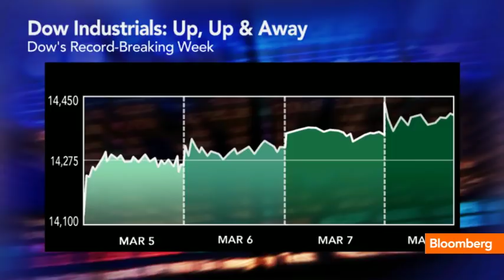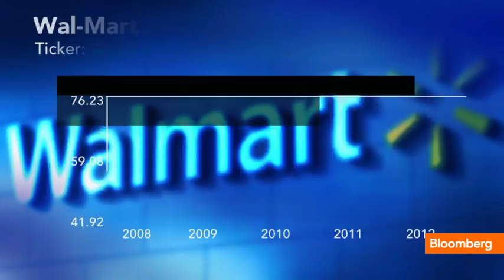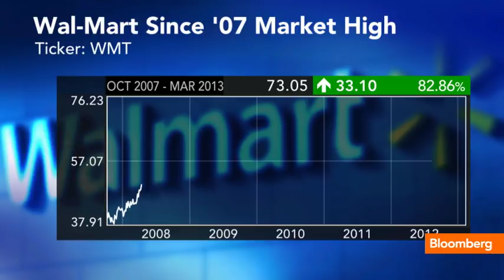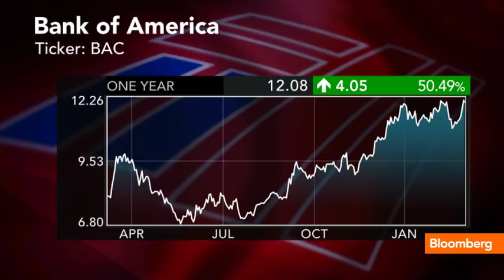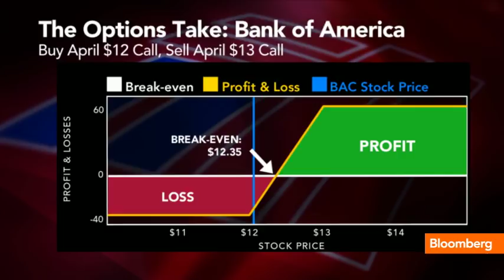How to Play the Dow's Record Breaking Week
March 8 (Bloomberg) -- On today's "Three Vs. Trish," Bloomberg's Julie Hyman, Stifel Nicolaus's Kevin Caron and Stutland Volatility Group's Dan Deming discuss their plays for a record breaking Dow. They speak on Bloomberg Television's "Street Smart." (Source: Bloomberg)